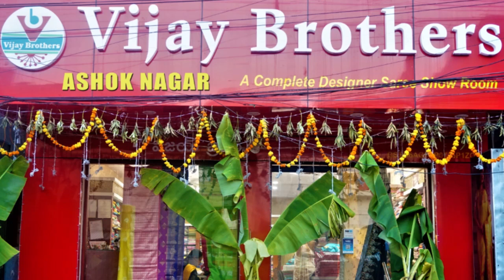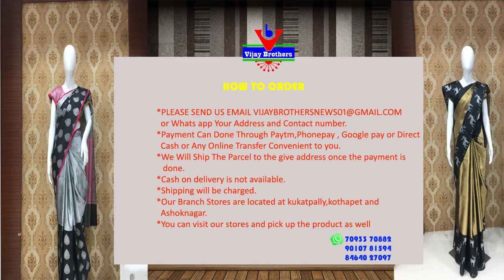Latest Collections In Ikkat Designed Sarees | EP935 | ASHOKNAGAR BRANCH | 70933 70882